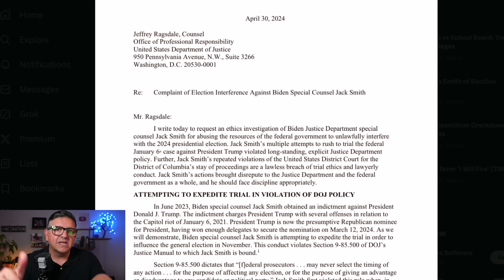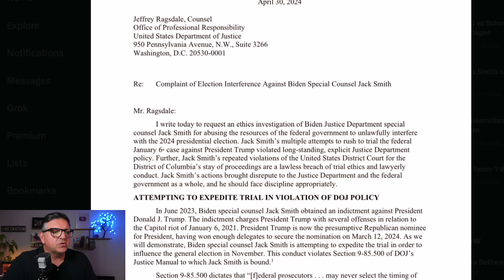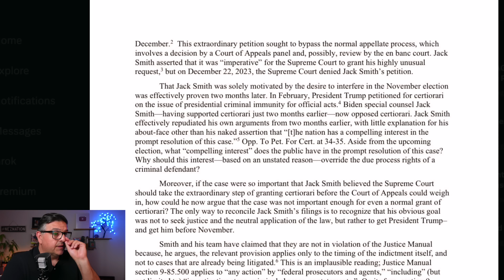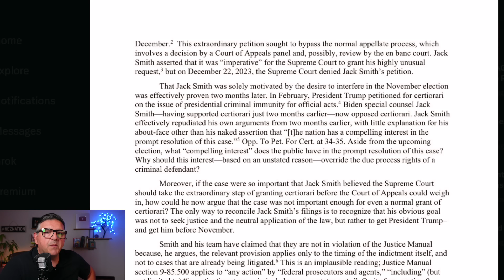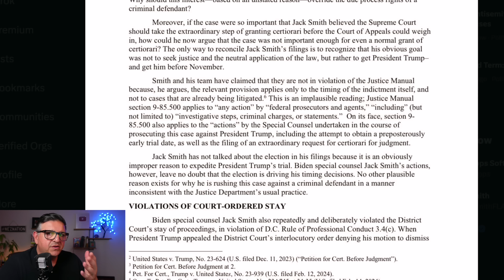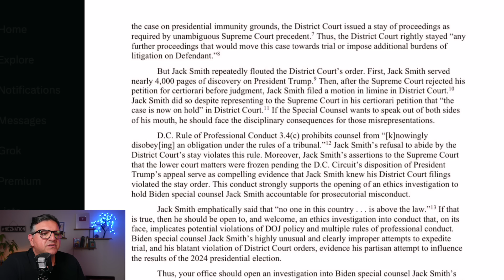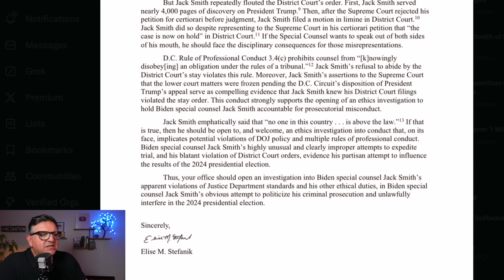🚨FINALLY! A Republican with BALLS Takes Action to Defend Trump & America!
Elise Stefanik official ethics complaint against Jack Smith with the Department of Justice. She says, "It’s obvious to any reasonable observer that Jack Smith is trying to interfere with the 2024 election and stop the American people from electing Donald Trump. At every turn, he has sought to accelerate his illegal prosecution of President Trump for the clear (if unstated) purpose of trying him before the November election."

3. Is a Medical Degree Worth It? My Personal Experience with Top-Trained Doctors a NEZNATION insider FREE, and never miss out on new, breaking news, stories, and videos,